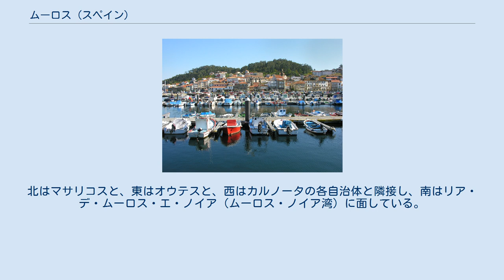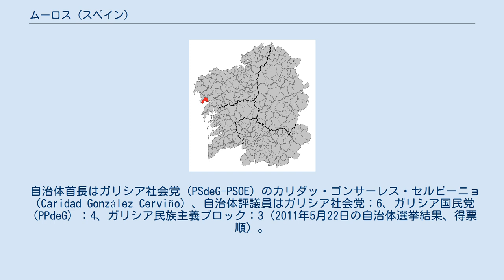ムーロス (スペイン)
ガリシア州内の位置 ムーロス（Muros）は、スペイン、ガリシア州、ア・コルーニャ県の自治体。
コマルカ・デ・ムーロスに属する。
ムーロスは、リアス・バイシャスで最も北にあるリア・デ・ムーロス・エ・ノイアの北部に位置する。
ガリシア統計局によると、2013年の人口は9,281人（2011年：9,565人、2010年：9,704人、2009年：9,787人、2007年：9,931人、2006年：9,999人、2005年：9,995人、2004年：10,050人、2003年：10,095人）。
住民呼称はmuradán/-á。
 ムーロスは、ア・コルーニャ県の西部に位置し、コマルカ・デ・ムーロスに属する。
北はマサリコスと、東はオウテスと、西はカルノータの各自治体と隣接し、南はリア・デ・ムーロス・エ・ノイア（ムーロス・ノイア湾）に面している。
 ムーロスはムーロス司法管轄区に属し、同管轄区の中心自治体である。
 自治体首長はガリシア社会党（PSdeG-PSOE）のカリダッ・ゴンサーレス・セルビーニョ（Caridad González Cerviño）、自治体評議員はガリシア社会党：6、ガリシア国民党（PPdeG）：4、ガリシア民族主義ブロック：3（2011年5月22日の自治体選挙結果、得票順）。
 ムーロスは8の教区に分けられる。